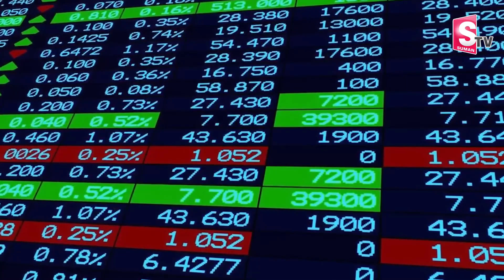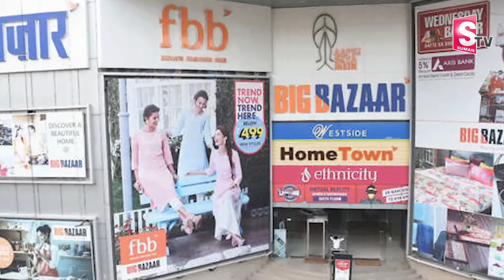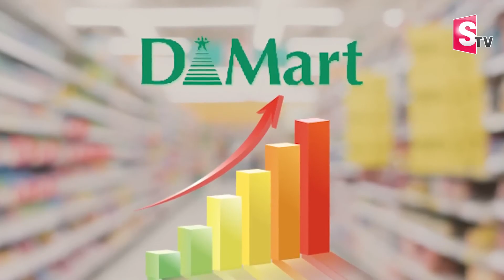DMart లో ధరలు చాలా తక్కువ ఎందుకు... | D Mart Founder Radha kishan | Money | SumanTV Business